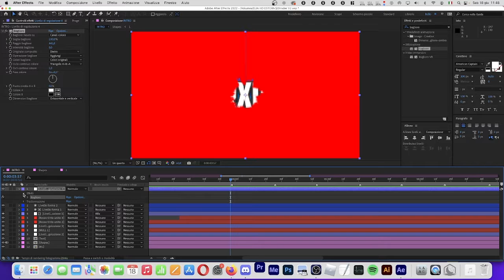[2D] OUTRO NiceFX ▪️ LEAVE YOUR LIKE! 👍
🌸 Hello! I'm Elia and I'm an Italian intro maker! I like to do designs!! 🌸
🌸 I do intros, outros, gifs, lower thirds, logos and banner! 🌸
🌸 Client - NiceFX
🌸 Font - Piximisa
🌸 Song - N/A
🌸 Inspiration - Nope

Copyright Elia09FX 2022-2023